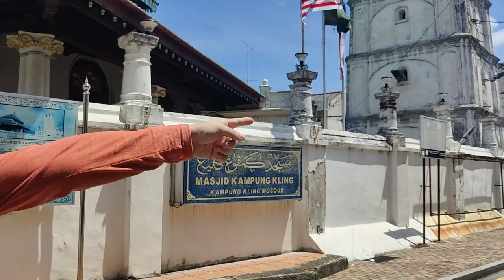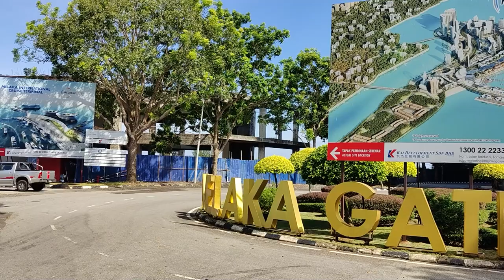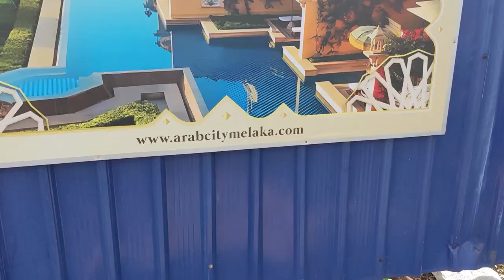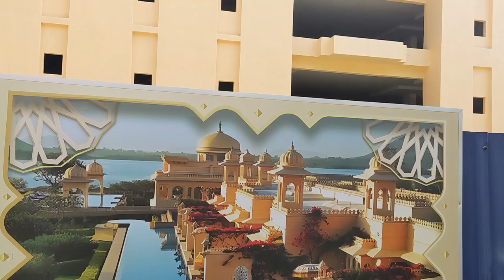FIRST IMPRESSIONS OF MELAKA, MALAYSIA 🇲🇾!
Melaka, or Malacca is a UNESCO World Heritage City on the west coast of Malaysia. Malacca is definitely one of the most important tourist spots in Malaysia, a city built in the 14th center, being under Sumatran, Chinese, Dutch, Portuguese and British rule for centuries.

We visited Melaka because everyone recommended to explore its colorful alleys, majestic temples, delicious food and colorful arts and crafts stores.

On the Harmony street of Melaka you will find a unique place where a Chinese Temple, an ancient mosque and a colorful Hindu Temple wait for their worshippers.

Nearby on the highest point of Melaka an ancient church overlooks the entire Malacca bay, one of the most strategic sea points, connecting East Asia with South East Asia, the Middle East and the West.